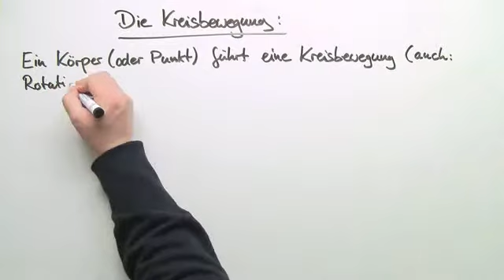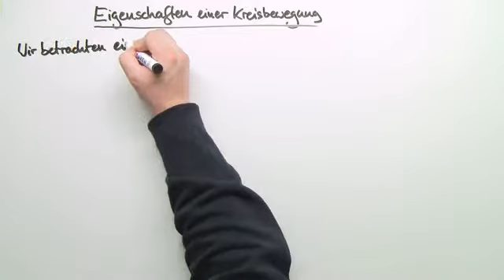Die Kreisbewegung anhand einer Beispielaufgabe | Physik | Mechanik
Dieses Video erklärt die Kreisbewegung an einem kleinen Beispiel. Überdies verdeutlichen wir, was unter der Umlaufdauer, Frequenz, Winkelgeschwindigkeit und Bahngeschwindigkeit zu verstehen ist und rechen abschließend noch eine Beispielaufgabe.

Dieses Physik-Video zum Thema Einführung in die Kinematik der Rotation gehört zum Themengebiet "Mechanik".